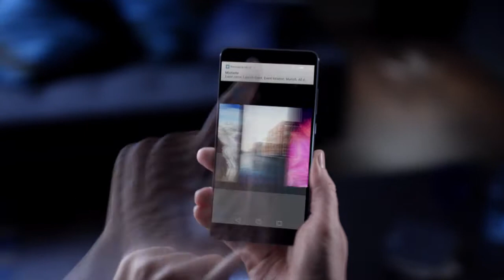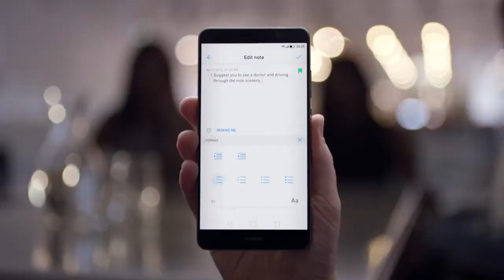Huawei Mate 9 - nezaboravno iskustvo rada na pametnom telefonu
Moćan Kirin 960 procesor, algoritam koji uči vaše navike i dve moćne kamere kreirane u saradnju sa Leica, garancija su da je Mate 9 spreman da odgovori na sve vaše zahteve.